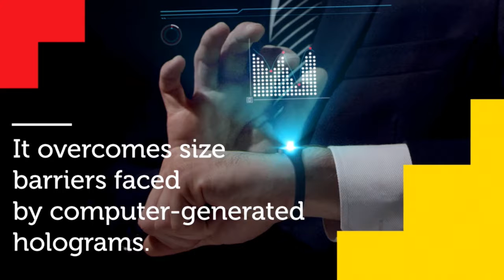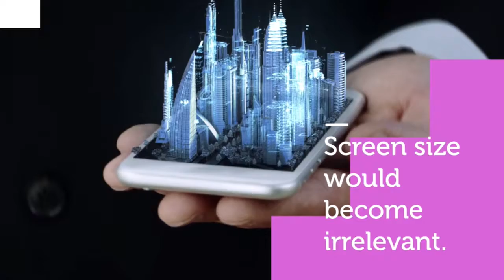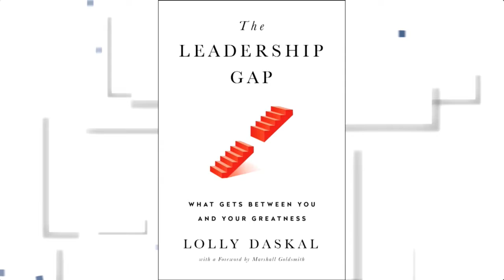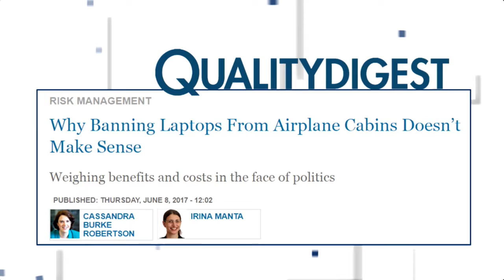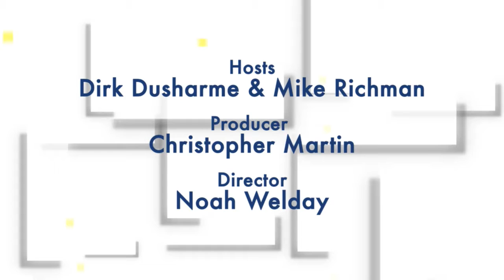FULL SHOW: Quality Digest LIVE, June 9, 2017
On today's episode:

MEPs are Essential to Rebuilding American Manufacturing Competitiveness
by IndustryWeek

Holograms: The Future of Electronic Devices
by RMIT University

Why Banning Laptops From Airplane Cabins Doesn’t Make Sense
by Cassandra Burke Robertson and Irina Manta

The Leadership Gap
An interview with The Leadership Gap author Lolly Daskal

To email your questions to Quality Digest LIVE